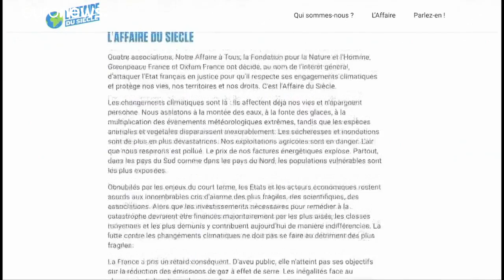Estado francês processado por falta de ações contra aquecimento global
Paquistão, Colômbia e Holanda já foram alvo de ações idênticas…